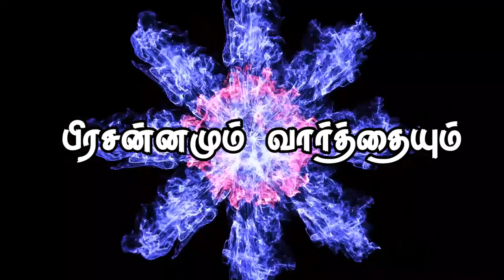" பிரசன்னமும் வார்த்தையும் "(HD) Apr 26th 2019 Today's Promise with Bro.D.Jestin (DD1865)